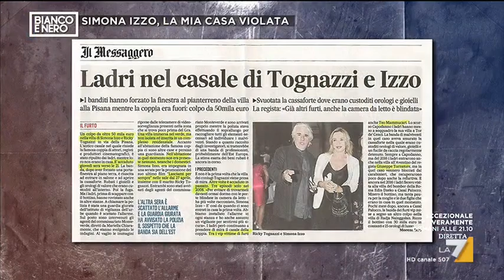Simona Izzo: 'Sono una rapinata sociale ma le pistole mai, mi danno molta ansia'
La regista Simona Izzo racconta la sua dura vita da 'rapinata seriale': 'Durante l'ultimo furto hanno divelto e smurato la cassaforte con molta perizia, tanto che ho pensato che fosse stato chi l'aveva montata, ne sono quasi certa. Ho fatto nomi e cognomi ma non è successo niente'.